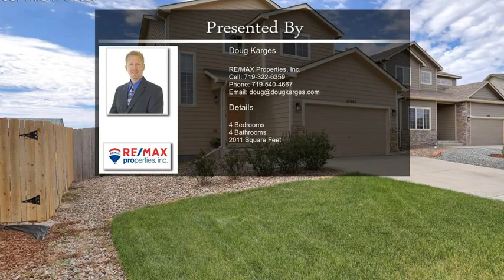12943 Devils Thumb Place Peyton CO 80831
12943 Devils Thumb Place  Peyton CO 80831

ABSOLUTELY BEAUTIFUL HOME,  PERFECT FAMILY HOME IN A NICE QUIET CUL DE SAC.  FULLY FINISHED BASEMENT,  CENTRAL AC, NEW CONCRETE PATIO, SMART HOME NEST THERMOSTAT, RACHIO SPRINKLER TIMER, MYQ GARAGE DOOR OPENER, HOT TUB PRE WIRE, HOME BACKS TO OPEN SPACE , CUSTOM BUILT SHELVING IN THE GARAGE AND BASEMENT,  ADT ALARM THIS HOUSE IS FULLY LOADED AND READY TO GO.